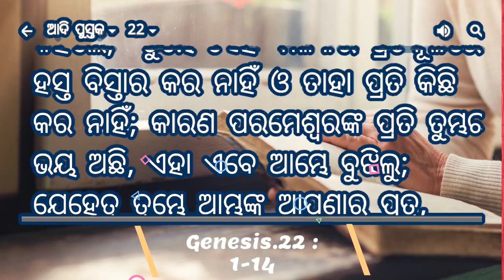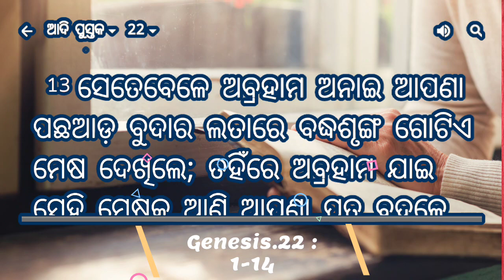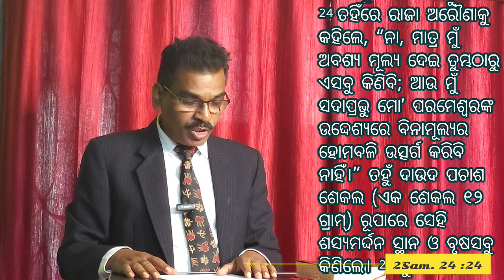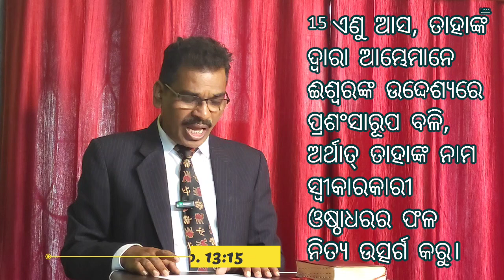Genesis. 22:1-14(The Concept Of Biblical Worship) by Abhiram Singh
Bible study
Prayer Series 11
The concept of Biblical Worship
@under gods banner